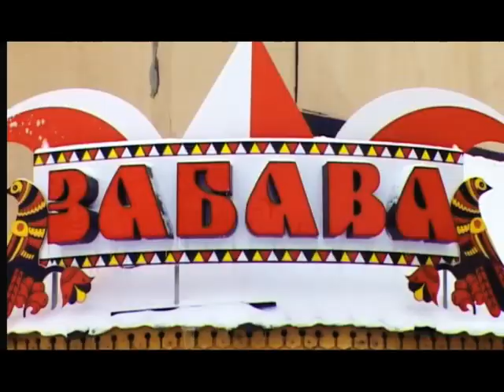Ресторан Забава Павлодар